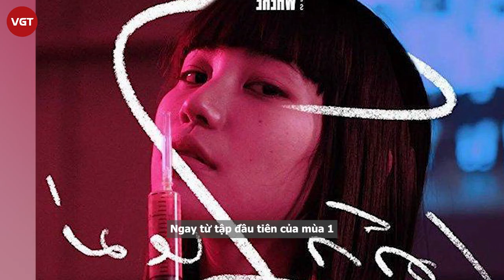Cô Gái Đến Từ Hư Vô mùa 2: Nanno và Yuri ai mới là kẻ được quyền phán xét những tội lỗi?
Cô Gái Đến Từ Hư Vô mùa 2 với thời lượng chỉ vỏn vẹn 8 tập, không còn là một series phim với những câu chuyện riêng lẻ trong mỗi tập, mà nó đã trở thành một  tổng thể có liên kết chặt chẽ nhờ sự xuất hiện của một nhân vật xuyên suốt mới: Yuri (do Nink Chanya McClory đóng)